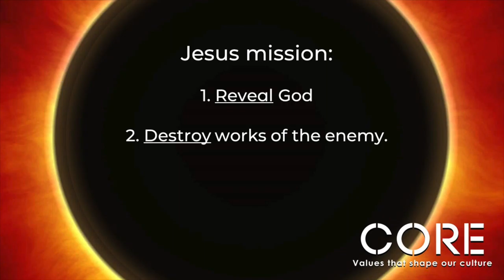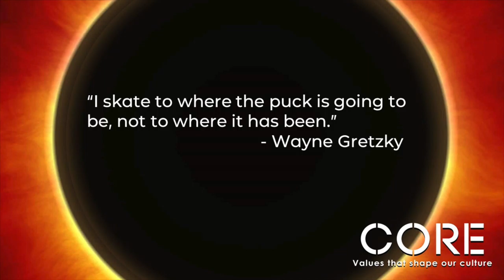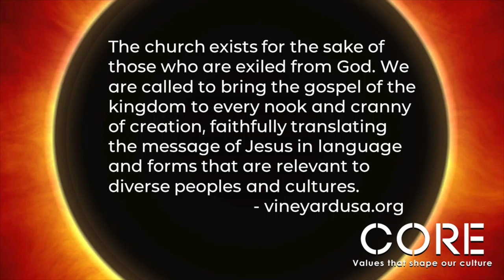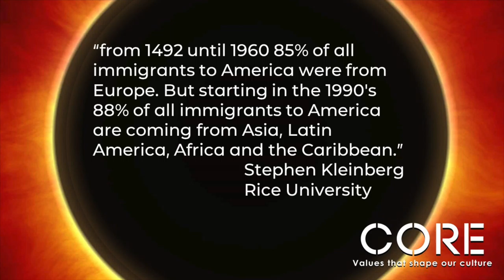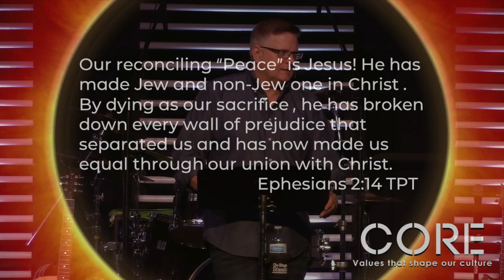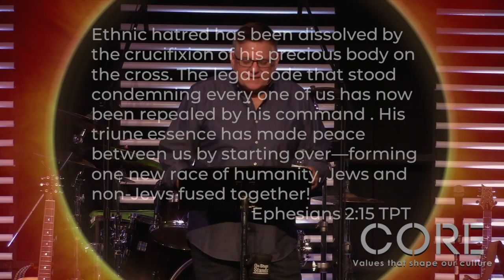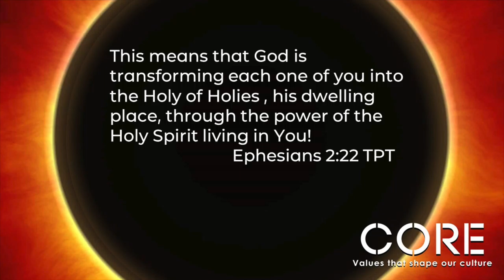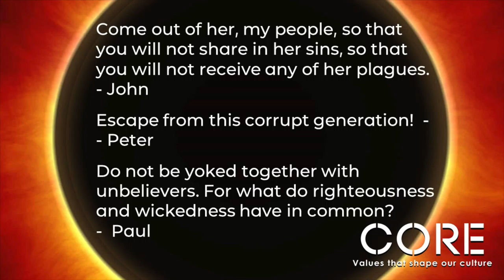Culturally Relevant Mission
This message concludes our “Core” series with a look at at our last Vineyard Value, "Culturally Relevant Mission". We'll see how we can better live out our mission in the world.